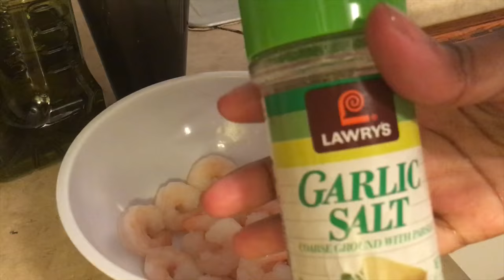Work From Home Jobs! + NEW Vlogging Camera | Vlog 009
For anyone looking for legit work from home jobs or an affordable vlogging camera I hope these resources help you out!